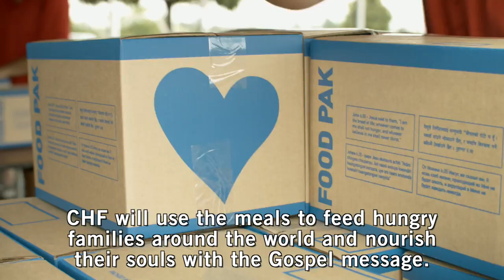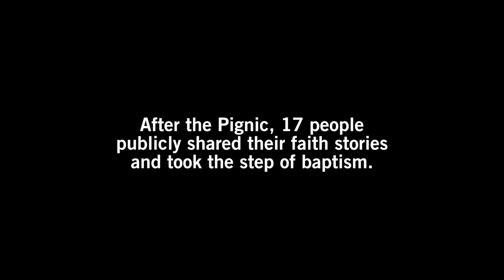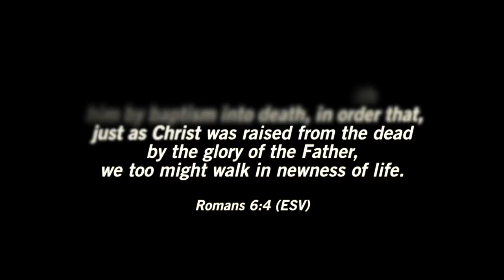2014 FoodPak & Baptisms